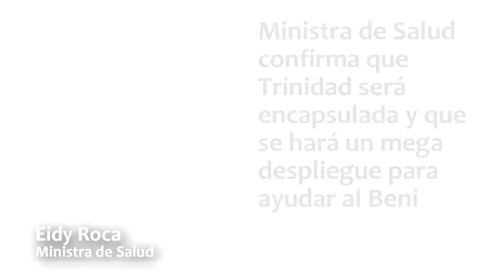ANUNCIAN MEGA OPERATIVO MÉDICO BENI